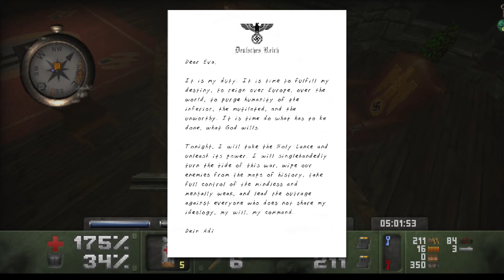Wolfenstein Blade of Agony Part 23